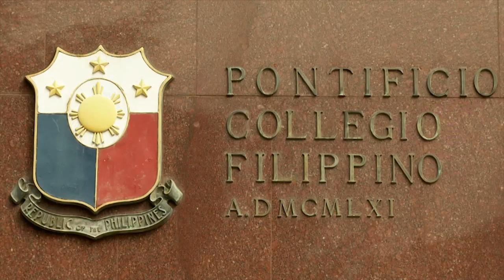44 Sailors Volunteer in Rome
44 SAILORS AND FAMILY MEMBERS FROM NSA NAPLES JUST SPENT THE DAY VOLUNTEERING AT THE PONTIFICIO COLLEGIO FILIPPINO IN ROME.